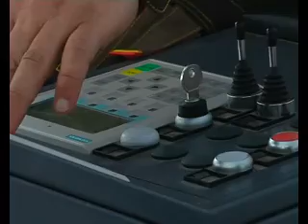на кануне дня лесника